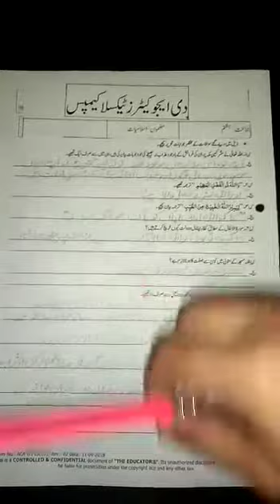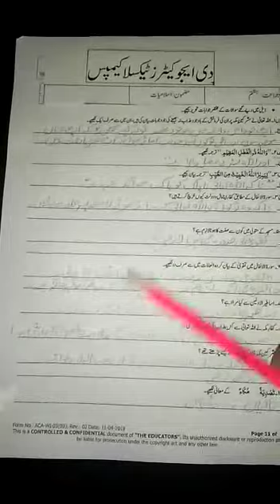جماعت۔ ہشتم مضمون ۔ اسلامیات عنوان ۔سورةالانفال آیات۔ 38 تا 44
Teacher : Farzana Bibi